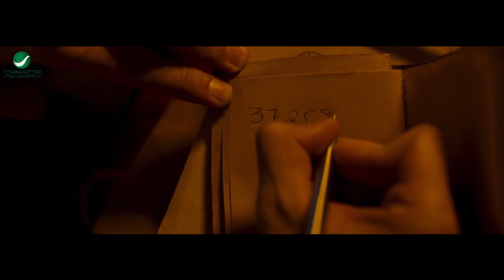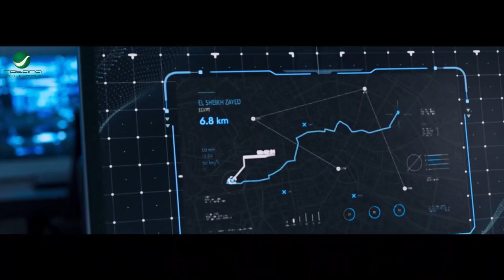خطفوا ظابط مخابرات وسلسلوه علشان يرموه في البحر صاحي بس جالهم الرد قاسي!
تدور أحداث الفيلم حول فكرة حرب العقول الأحداث، في وقتنا المعاصر، من خلال قصة يونس الذي يعيش مع زوجته وطفلته الرضيعة في إحدى شقق وسط البلد، ويلجأ إلى سرقة أحد البنوك عن طريق الإنترنت، ويدخل في صراع مع إحدى العصابات الخطيرة.

ﺇﺧﺮاﺝ: أحمد علاء الديب (مخرج)  أحمد أنور (مساعد مخرج(سكريبت اكسسوار))
ﺗﺄﻟﻴﻒ: محمد سيد بشير (مؤلف)
طاقم العمل: أحمد عز  أحمد فهمي  مصطفى خاطر  محمود حميدة  كارمن بصيبص  ركين سعد